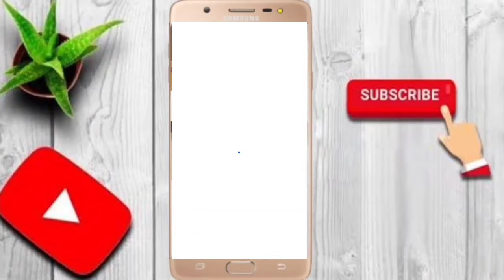seerat Hazrat Buraidah (RA) Pashto bayan maulana Abdul matin jamali saib D Mustafa ﷺ D Qeeyam moqaam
Alhamdulillah Hamari channel RAHE E DEEN par Molana Abdul mateen jamali saib k Tamam bayanat mojood hain

Pashto bayan
Molana abdul mateen jamali
Abdul matin jamali
Pashto bayan 2022
Bayan Pashto
Abdul matin
abdul matin jamali
abdul mateen jamali bayan
Poshto bayan
maulana
pashto bayan
pashto new bayan
pushto bayan
 Maulana abdul matin saheb
مولانا عبد المتین جمالی
molana abdul mateen
bayan
Pashto bayanat
abdul mateen

For more details click This 𝓬𝓵𝓲𝓬𝓴 𝓣𝓱𝓲𝓼